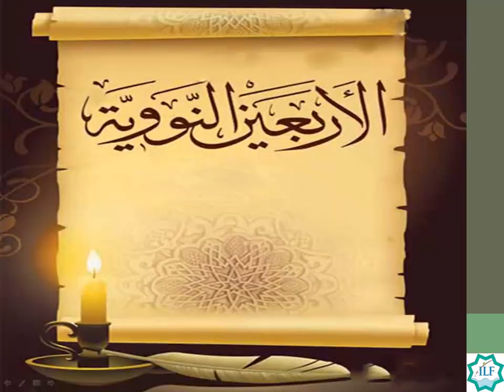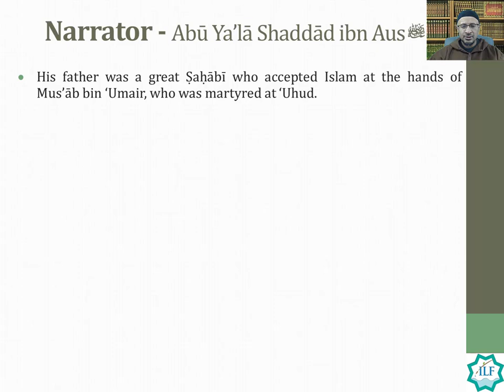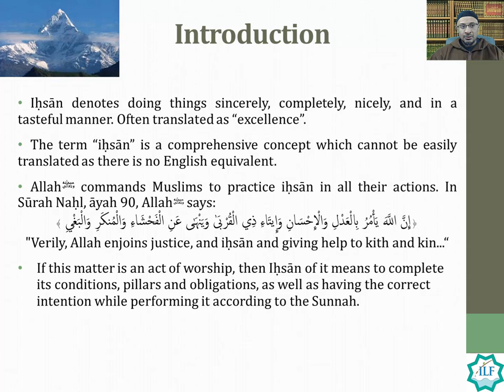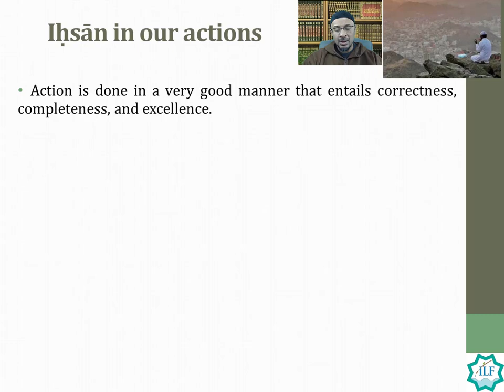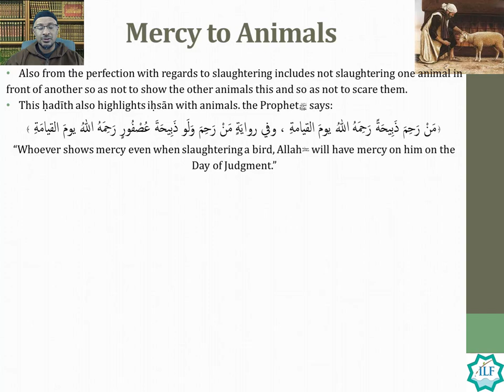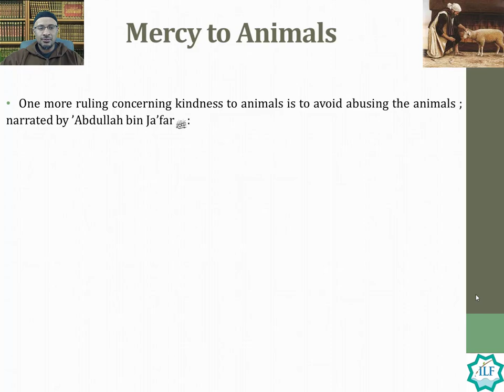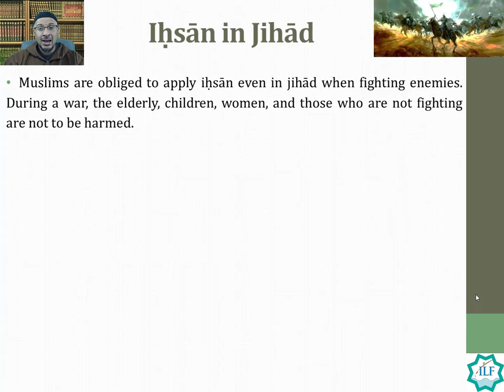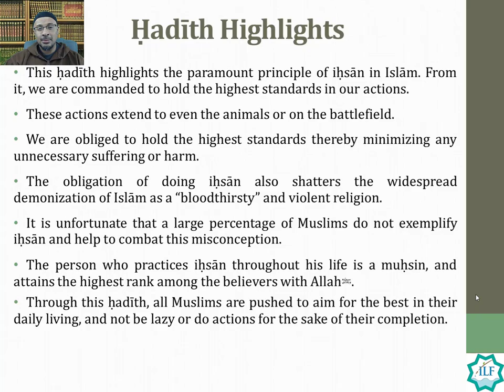Hadith #17 - Strive for Excellence | Imam Al-Nawawi 40 Hadith